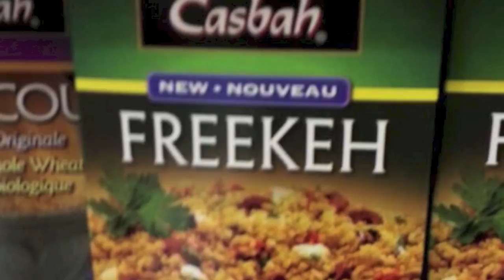I'm Jonnay - Episode 2 Season 2 - Smart Dumb Phone Photos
Wherein Jonnay plays a little game called "That makes me think of".

Take the survey if you haven't already!